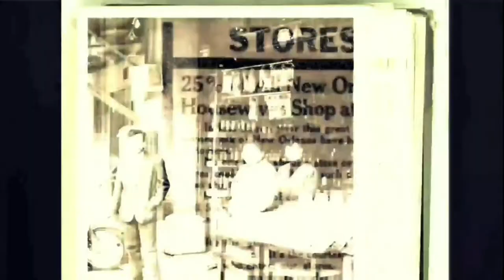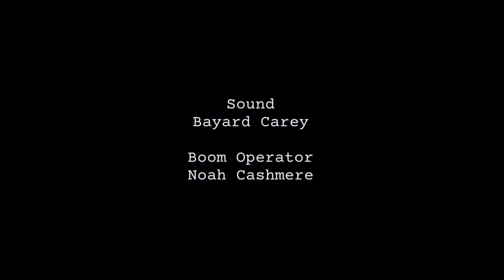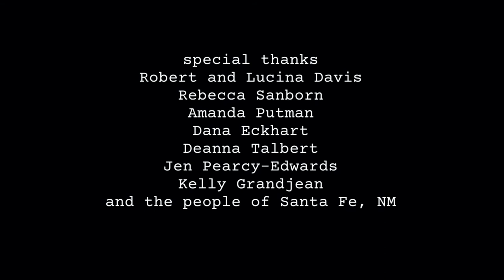Green Apples (1997) - [HD]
Howard (Graeme Lowry) Is A Self-Involved Grocery Bagger Who (After Training Independent-Minded New Employee Andrea (Courtney Cochetas)) Learns That Work And Public Service Are More Important Than Infatuation. "Green Apples" Is A Classic Story Of Boy Meets Girl - Boy Loses Girl. 1080p.